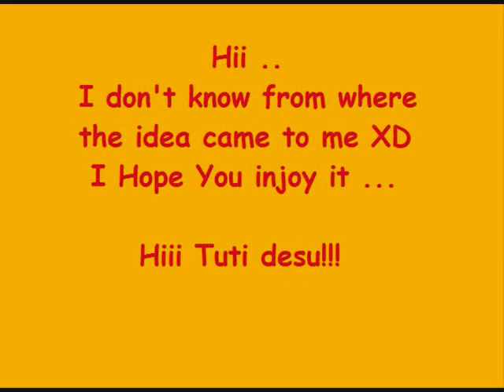Tsuchiya Yuichi Hiii Tuti Desu XD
I Hope You injoy it .. Hii Tuti desu!!! XD